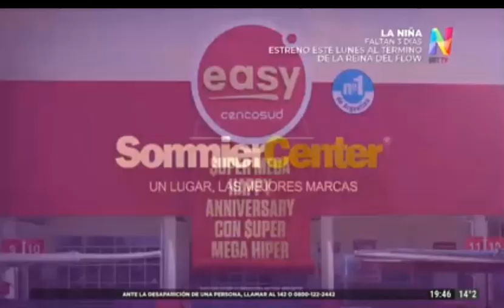coki ramirez en pampitaonline parte 1 05-10-2019